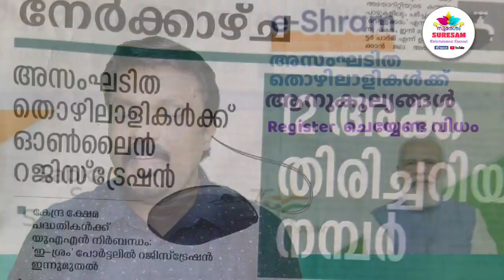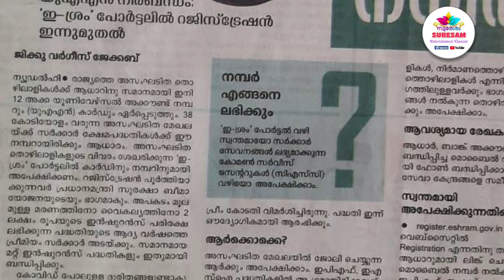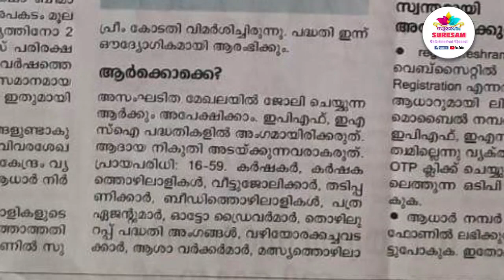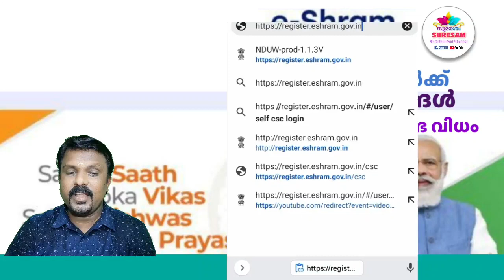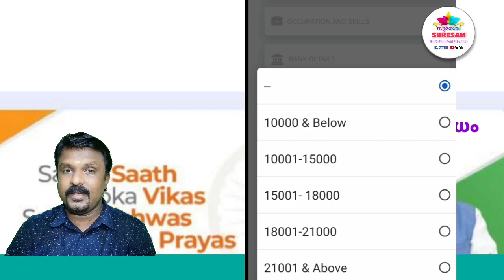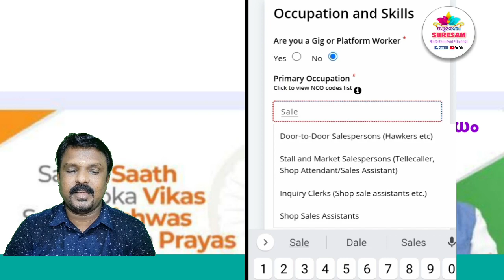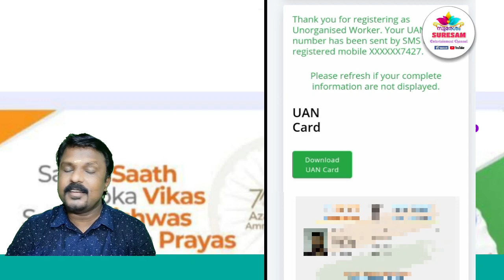E Shram Malayalam Tutorial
അസംഘടിത തൊഴിലാളികൾക്ക് 12 അക്ക ഓൺലൈൻ രജിസ്ട്രേഷൻ നമ്പർ
ഭാവിയിൽ ഒരു പാട് ആനുകൂല്യങ്ങൾ ലഭിക്കാനുള്ള
കേന്ദ്ര ഗവൺമെന്റ് പദ്ധതി
മുഴുവൻ വിവരങ്ങൾക്കും വീഡിയോ കാണൂ.

E Sharm Scheme in Malayalam

Tech Tips

Suresam Cookery